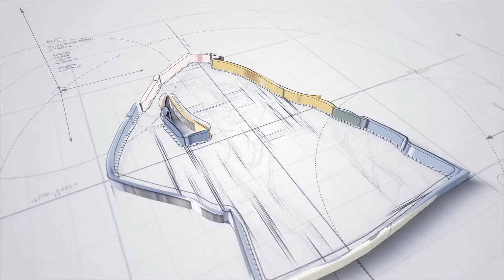Ghost Whisperer Season 3 Episode 12: First Do No Harm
Season 3 seems to be full of different emotional drama that we are experiencing differently through the owner of the Melinda Gordon store, which helps the dead get to the other side. Melinda seems to be trying to help the dead by solving their mundane problems. She makes a decision by whispering ghosts to learn that her decision to settle in Grandview may not have been her alone. On the other hand, there is a dead photographer who makes pictures of the afterlife here or does she seem to be actively planting her dead son. Maybe it might be different by helping her along the way through Melinda's husband, best friend, and Professor Payne.